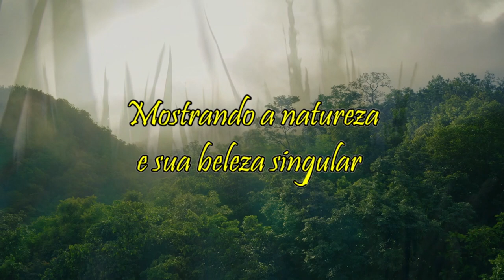Vem com a gente conhecer...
Viajando a gente conhece pessoas que acabam por se tornar nossos amigos de verdade. Há muitas pessoas que nos fazem ver que nesse mundo ainda vale a pena viver. São por pessoas assim que desejamos sair prá viajar e conhecer nosso lindo País.